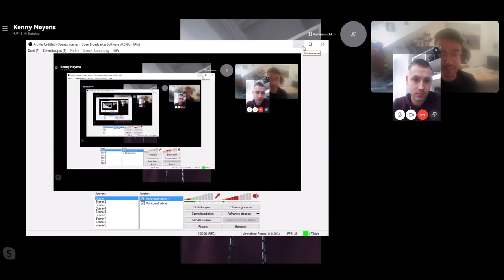Interview with Kenny Neyens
Boba hat sich mit Kenny Neyens aus Belgien getroffen und ihm ein paar Fragen zu seiner Karriere und der anstehenden Q-school gestellt.

Boba met up with Kenny Neyens from Belgium and asked him a couple of questions about his career and the upcoming q-school.